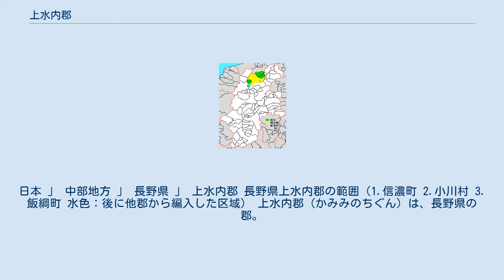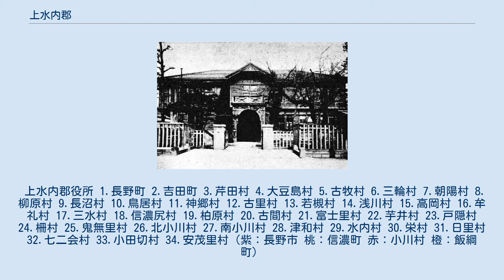上水内郡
日本 」 中部地方 」 長野県 」 上水内郡 長野県上水内郡の範囲（1.信濃町 2.小川村 3.飯綱町 水色：後に他郡から編入した区域） 上水内郡（かみみのちぐん）は、長野県の郡。
 1879年（明治12年）に行政区画として発足した当時の郡域は、上記2町1村に長野市の一部（信州新町日原西・信州新町信級および屋島の一部を除く概ね犀川および千曲川以北）を加えた区域にあたる。
 上水内郡役所 1.長野町 2.吉田町 3.芹田村 4.大豆島村 5.古牧村 6.三輪村 7.朝陽村 8.柳原村 9.長沼村 10.鳥居村 11.神郷村 12.古里村 13.若槻村 14.浅川村 15.高岡村 16.牟礼村 17.三水村 18.信濃尻村 19.柏原村 20.古間村 21.富士里村 22.芋井村 23.戸隠村 24.柵村 25.鬼無里村 26.北小川村 27.南小川村 28.津和村 29.水内村 30.栄村 31.日里村 32.七二会村 33.小田切村 34.安茂里村（紫：長野市 桃：信濃町 赤：小川村 橙：飯綱町）